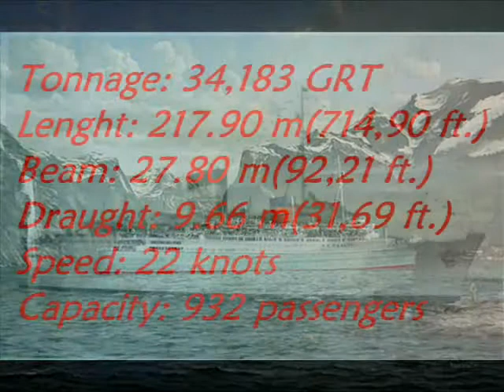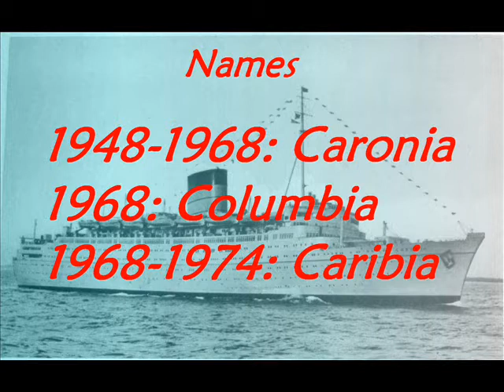RMS Caronia "The Green Goddies"